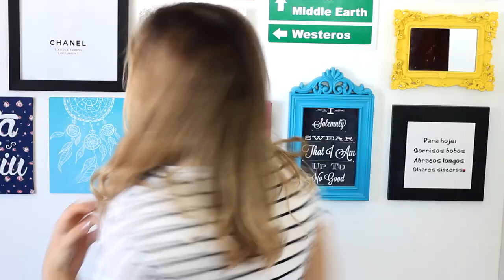10 DICAS E TRUQUES SECRETOS DE BELEZA QUE EU ESCONDI DE VOCÊS !!! | Tuka Sampaio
Oi minha galera, tudo bem? Hoje eu venho trazer para vocês os meus segredos de beleza que eu escondi esse tempo inteiro! Se vocês querem saber as dicas e truques secretos de beleza e cabelo que eu não contei para vocês, basta assistir esse vídeo até o finalzinho!!!